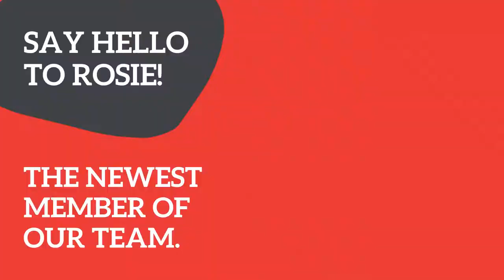Meet Rosie, the Library Van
Say hello to Rosie, our new outreach van! Watch for us all around Lincoln.